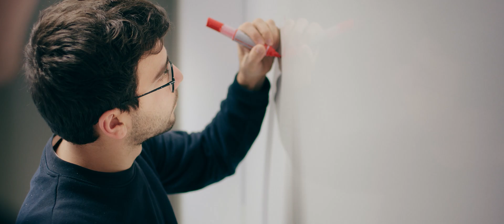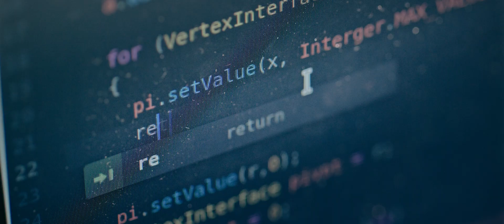Journey at Télécom Paris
How will the future be shaped ? What challenges will we face ? What role will technology play in our daily lives ? How can we imagine and design digital solutions for a more sustainable tomorrow ? Télécom Paris, a living laboratory for the future.